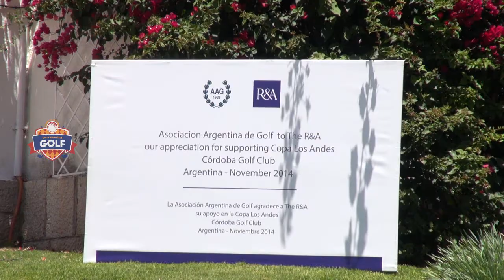Copa Los Andes 2014 - Previa - Bloque 01 - Showsport Golf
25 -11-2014: Día de practica
Entrevista a Francisco Aleman y Matías Anselmo.